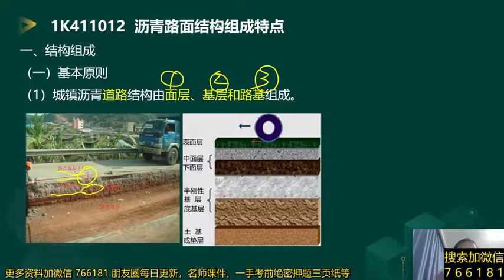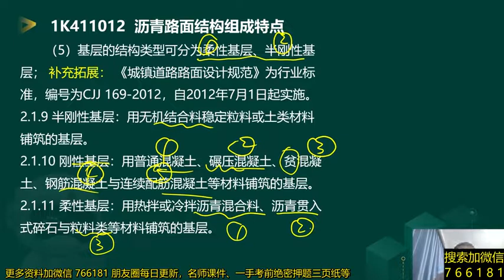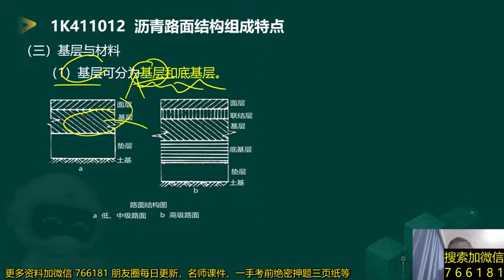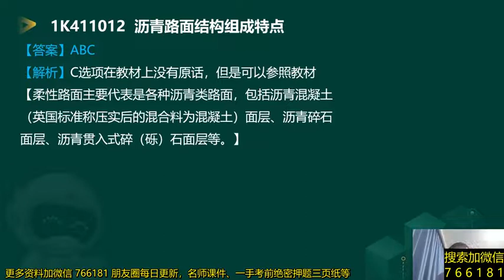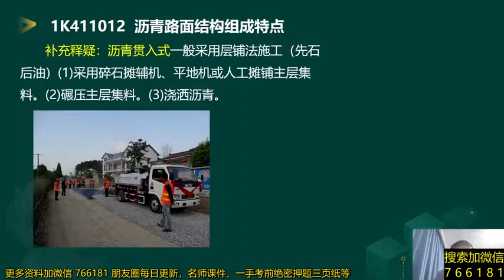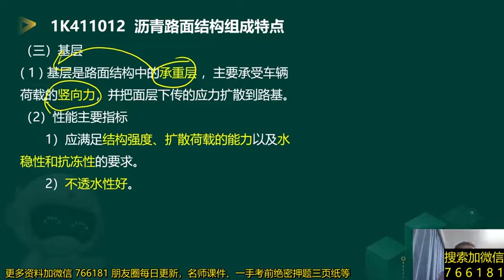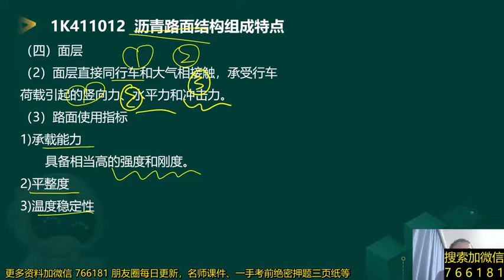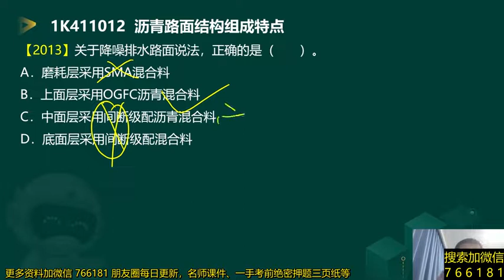2022 一级建造师 市政 郭伟 精讲班002 沥青路面结构组成特点